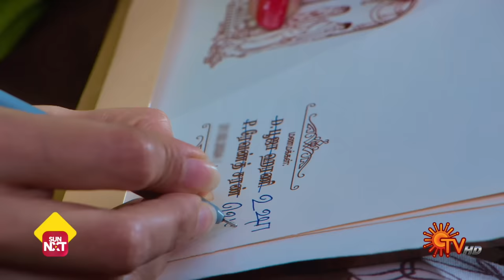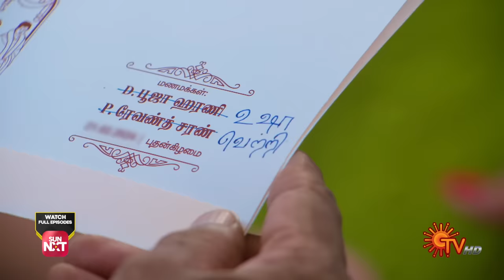Sundari - Best Scenes | 04 April 2024 | Tamil Serial | Sun TV